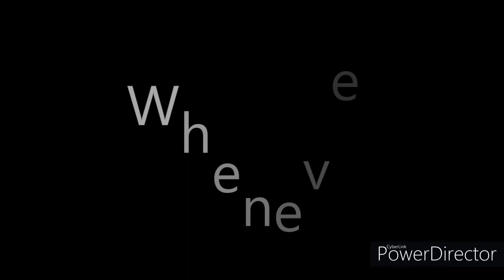Deimos's Confession (Also the next tour date)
Deimos: GODDAMN IT, I AM CLUELESS BUCKO